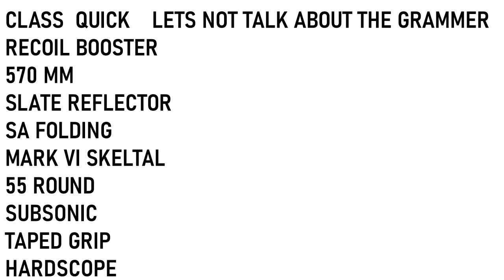NEW ARMAGURRA 43 CLASS IS BROKEN (HACKED GUN)